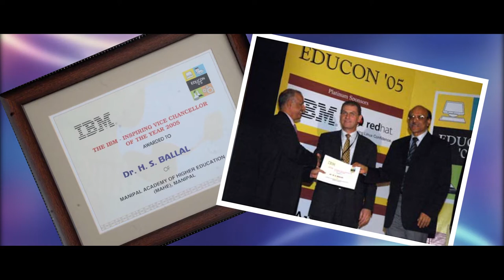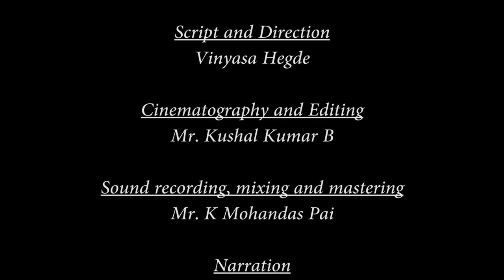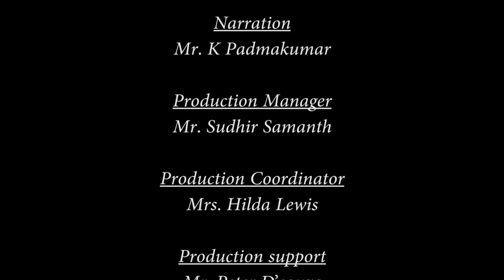Dr H S Ballal Birthday Credits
Visual Chronicle of Dr Hebri Subhaskrishna Ballal ( Dr H.S.Ballal ).